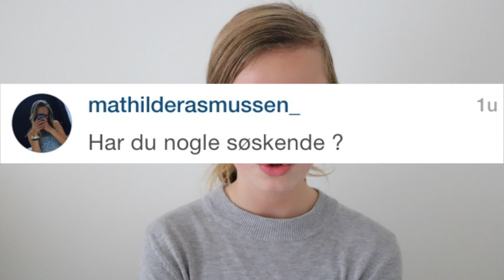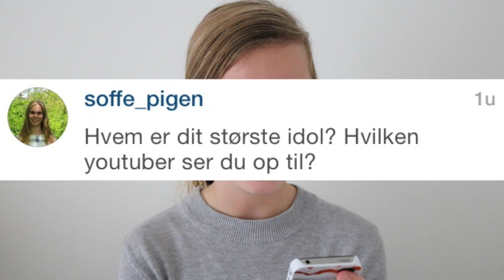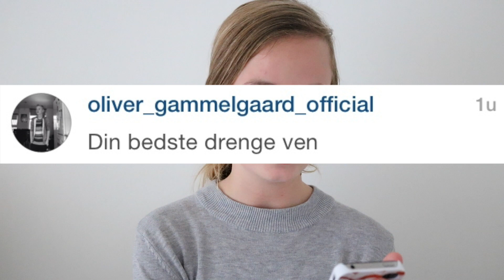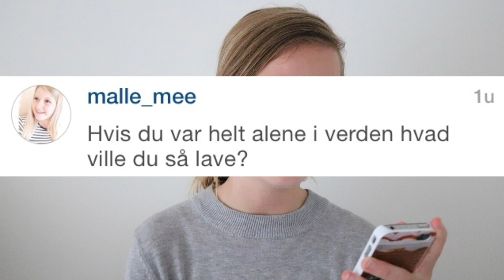♡Q&A Sunday #2 Alene i verden?, Har jeg Fansider?♡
♡  ÅBEN MIG FOR MERE INFO♡
Hej allesammen! Håber sindsygt meget i kunne lide videoen, i aner ikke hvor meget det betyder for mig at i ser med! og også bare det at i har hjulpet mig med at komme hertil hvor jeg er nu det betyder alt for mig! I må meget gerne like videoen hvis i kunne lide den det vil ihvertfald gøre mig 90% Gladere!

ANDRE STEDER I KAN FINDE MIG:
Instagram salgside: Mia_salgside

TØJ JEG HAR PÅ I VIDEOEN:

Trøje: Vila

Bukser: Vila

INFO OM VIDEOEN:
Redigeret med: Imovie

Musik der blev brugt i videoen:

-Act of God (Robotaki Remix)
-International Smile

SPØRGSMÅL OM MIG:
Hvor gammel er du?: 14 år
Går du med makeup til hverdag?: Nej (ik endnu)
Hvad klasse går du i?: 8 Klasse
Hvor bor du?: Jylland

-Mia♡